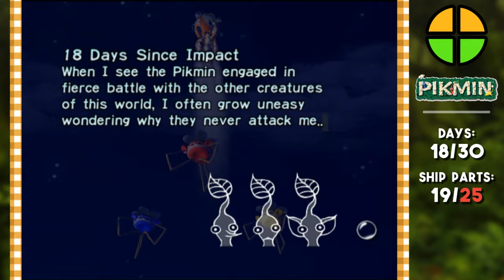Pikmin | DAY 18